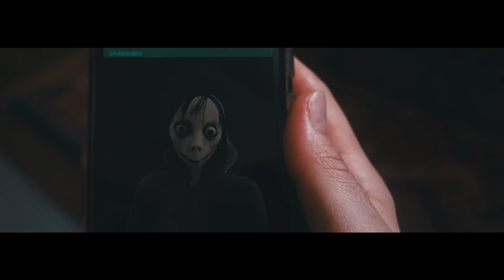Momo 2 | Short Horror Film - The terrifying sequel you've been waiting for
Get ready for chills and scares with the much-anticipated sequel to the horror hit "Momo". This short horror film will keep you on the edge of your seat and make you think twice about checking your phone in the middle of the night. Don't miss out on the terrifying follow-up that everyone's been waiting for!
We specialize in short horror films that will leave you on the edge of your seat and wanting more. Our talented team of filmmakers and writers craft each video with precision, creating a spine-tingling experience you won't soon forget.

From classic horror tropes to fresh, original concepts, our videos cover a wide range of themes and styles. Whether you're a horror enthusiast or just looking for a scare, you'll find something to love on our channel.

I'm Murat Kiziroglu I bring you terrifying horror short films weekly.

While opening this channel, ACMofficial, Screamfest,
Inspired by Matt Sears channels